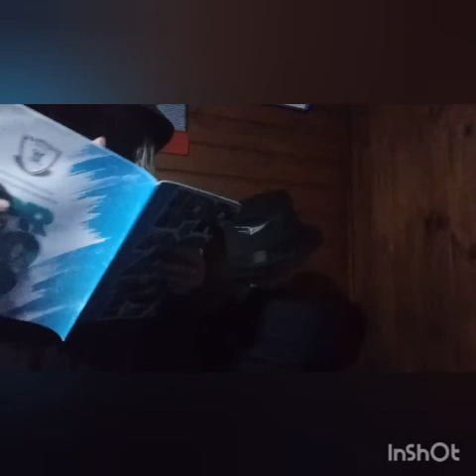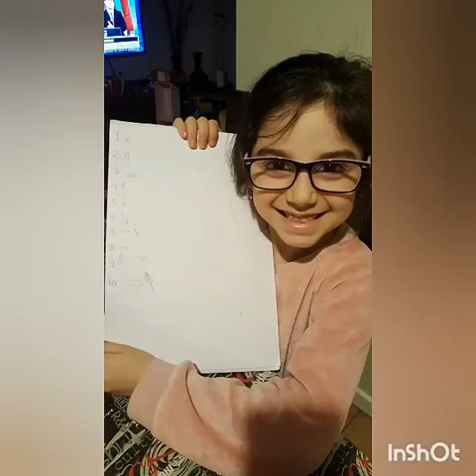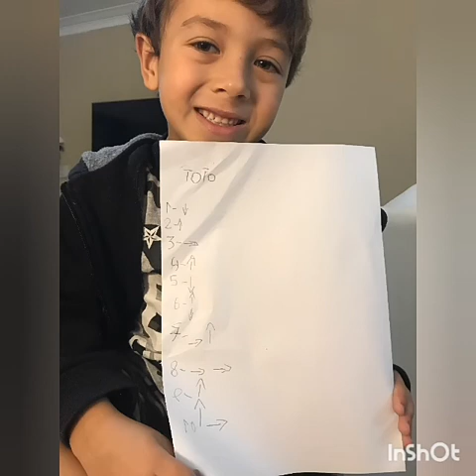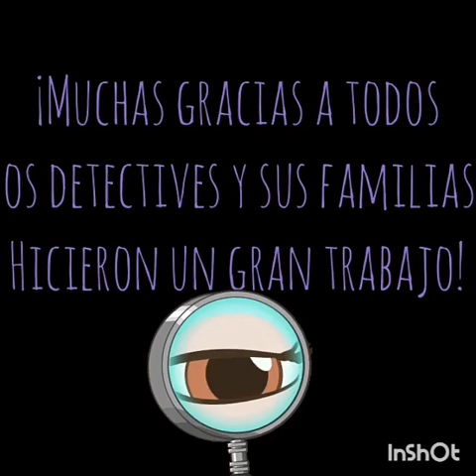Los Detectives Musicales, de 1ro y 2do A, B y C